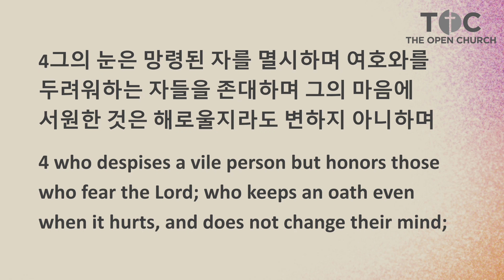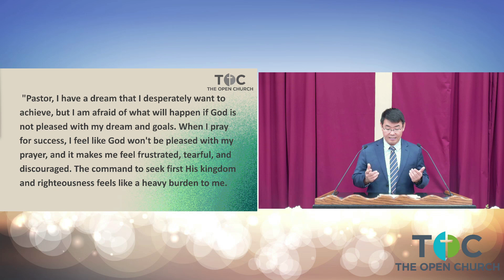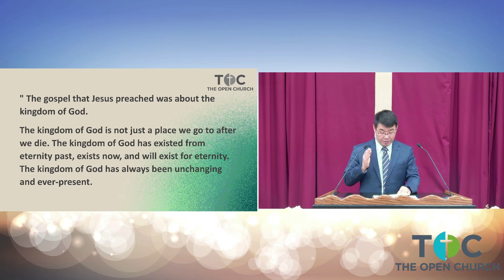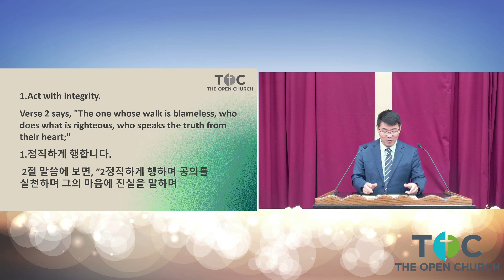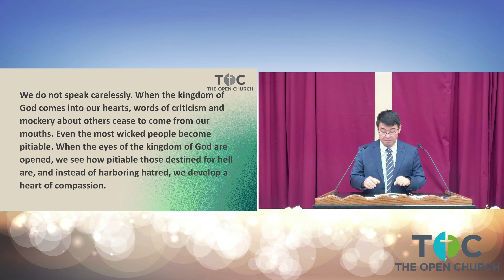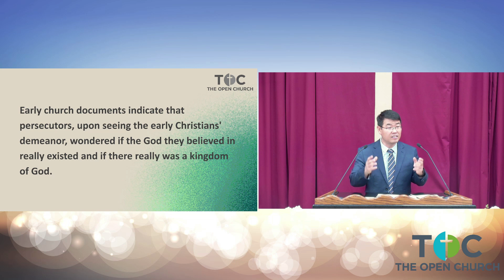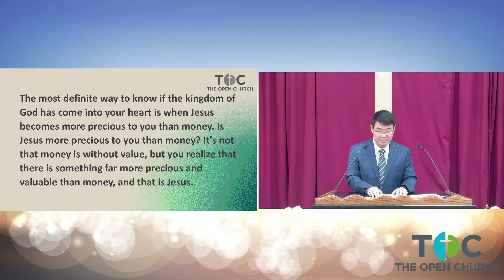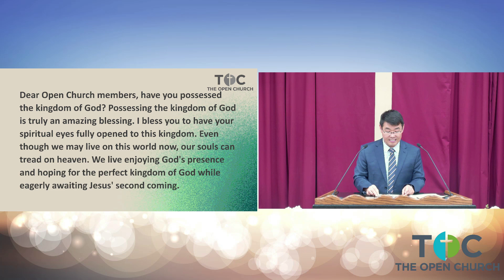The Open Church Unity Worship Service 28th of July 2024 (2024년 7월 28일 열린교회 연합예배)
The Open Church Unity Worship Service 28th of July 2024
Scripture:  Psalm 15:1-5 (NIV)
Title: “Lord, who may dwell in your sacred tent?”
Sermon: Pastor Isaac Woowon Nam
2024년 7월 28일 열린교회 연합예배
제목: “여호와여 주의 장막에 머무를 자 누구이오니까?”
설교:  남우원 목사